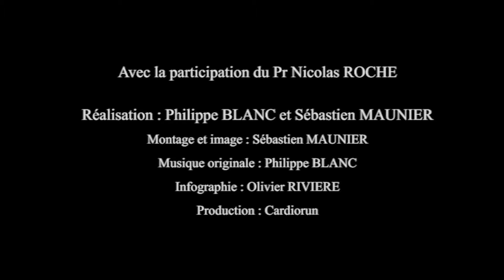Comprendre la BPCO avec le Pr Nicolas ROCHE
Réalisation Philippe Blanc et Sébastien Maunier